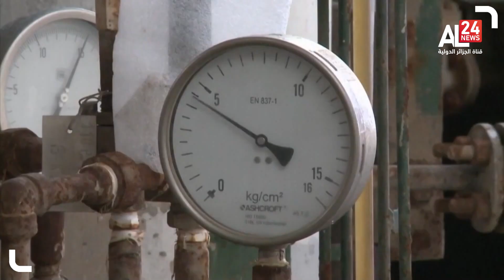اجتماع مرتقب لـ "أوبك +" يدرس مقترح خفض الإنتاج